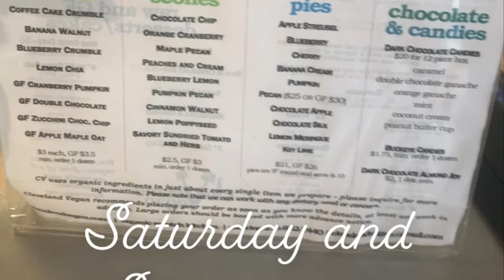Cleveland Vegan/ Restaurant Review/ My Vegan Experience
I visited Cleveland Vegan and did a review on their vegan pancakes and lentil sausage.
The Chickpea Parm I had ToGo and it was super good.
Thanks for the great service.